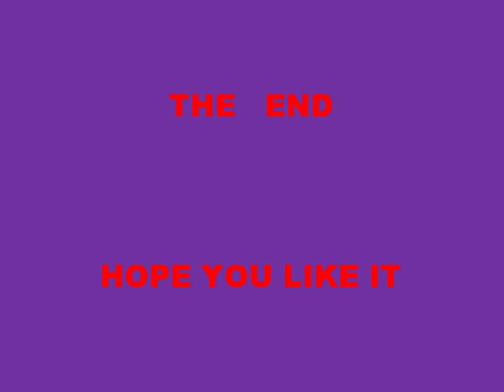Hmong Music - Txhob Rhuav Kev Hlub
Hmong Song::  " ของฝากจากงานดอง " ( Txhob Rhuav Tshem Kev Hlub ) "    It's a sad and love song.